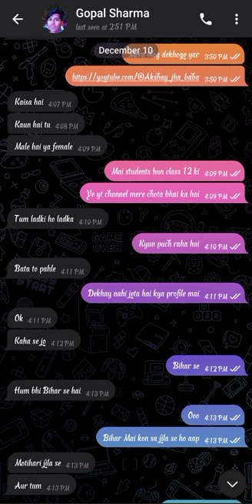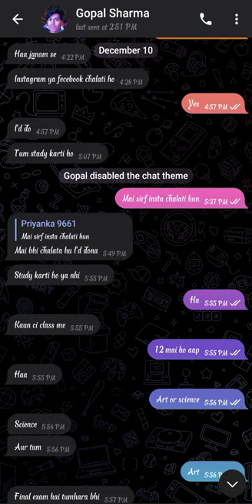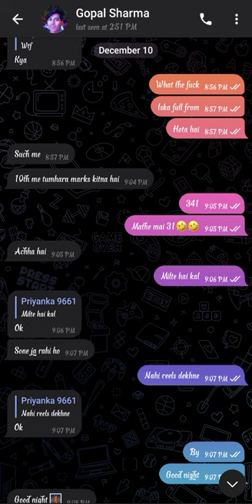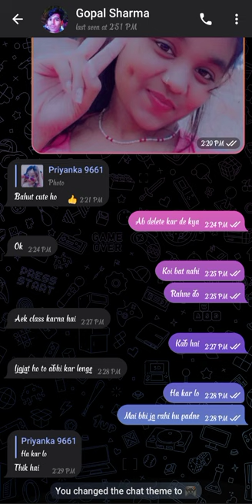scam kar liya mai ne iske sath 🤣 || marne wala tha Bach Gaya 🤣🤣